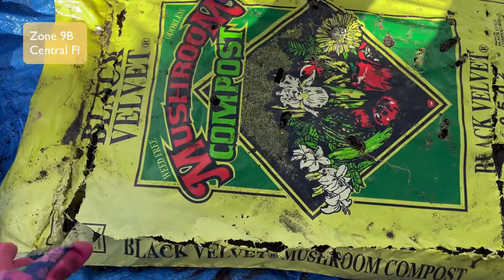Documenting Our Garden Journey, Liz's Urban Florida Garden Zone 9b, Week 2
I'm starting my garden and I want to share my messes and successes with you.  Come join me in my Urban Florida Garden in Zone 9b.

Pick Up A Hoe Gardening Enthusiast Mug

All constructive criticisms welcome.